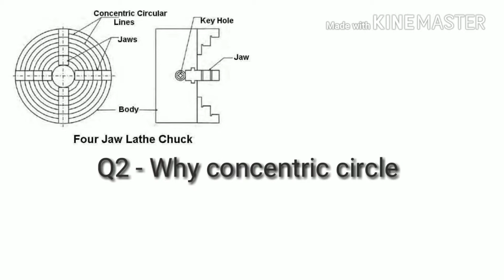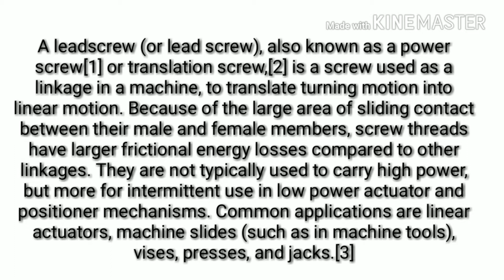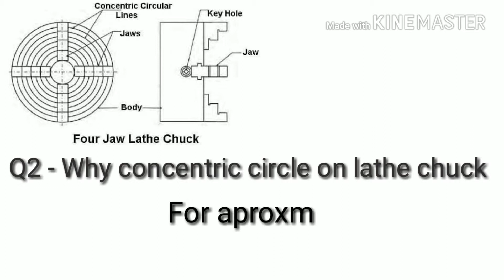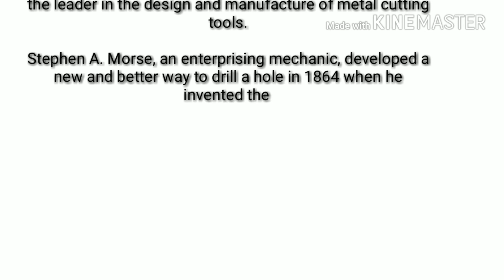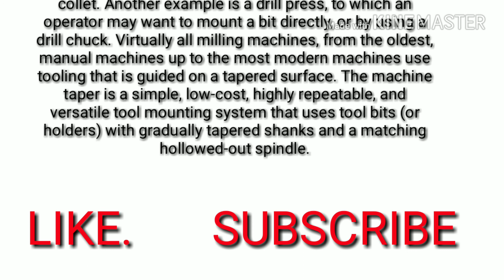Three Important Question For Every Interview || For All Students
Ye teen sawal aap jaante to hai per iska jawab apme se kisi kisi ko pata hoga, agar pata hai to bahot achhi baat hai, agar nahi pata hai to , video ko pura dekhe.

Why square thread or achme thread in lathe?

[07/05, 10:53] ShayarKanhaiya: A leadscrew (or lead screw), also known as a power screw[1] or translation screw,[2] is a screw used as a linkage in a machine, to translate turning motion into linear motion. Because of the large area of sliding contact between their male and female members, screw threads have larger frictional energy losses compared to other linkages. They are not typically used to carry high power, but more for intermittent use in low power actuator and positioner mechanisms. Common applications are linear actuators, machine slides (such as in machine tools), vises, presses, and jacks.[3]

एक लीडस्क्रू (या लीड स्क्रू), जिसे पावर स्क्रू [1] या ट्रांसलेशन स्क्रू के रूप में भी जाना जाता है, [2] एक स्क्रू है जिसे मशीन में लिंकेज के रूप में इस्तेमाल किया जाता है, ताकि मोशन को रैखिक गति में परिवर्तित किया जा सके। अपने पुरुष और महिला सदस्यों के बीच संपर्क के बड़े क्षेत्र के कारण, अन्य लिंक की तुलना में स्क्रू थ्रेड में बड़ी घर्षण ऊर्जा हानि होती है। वे आम तौर पर उच्च शक्ति को ले जाने के लिए उपयोग नहीं किए जाते हैं, लेकिन कम शक्ति वाले एक्ट्यूएटर और पोजिशनर तंत्र में आंतरायिक उपयोग के लिए अधिक होते हैं। सामान्य अनुप्रयोग रैखिक एक्ट्यूएटर, मशीन स्लाइड्स (जैसे मशीन टूल्स में), विज़, प्रेस और जैक हैं। [३]

Why Morse taper in lathe tail stock barrel?
[07/05, 10:39] ShayarKanhaiya: Morse taper technology and design began with the ideas of one man. From his ideas a company grew to become the leader in the design and manufacture of metal cutting tools.

Stephen A. Morse, an enterprising mechanic, developed a new and better way to drill a hole in 1864 when he invented the twist drill. Machine tool operators must be able to install or remove tool bits quickly and easily. A lathe, for example, has a rotating spindle in its headstock, to which one may want to mount a spur drive or work in a collet. Another example is a drill press, to which an operator may want to mount a bit directly, or by using a drill chuck. Virtually all milling machines, from the oldest, manual machines up to the most modern machines use tooling that is guided on a tapered surface. The machine taper is a simple, low-cost, highly repeatable, and versatile tool mounting system that uses tool bits (or holders) with gradually tapered shanks and a matching hollowed-out spindle.

मोर्स टेंपर तकनीक और डिजाइन एक व्यक्ति के विचारों के साथ शुरू हुआ। उनके विचारों से एक कंपनी ने धातु काटने के उपकरण के डिजाइन और निर्माण में अग्रणी बन गया। स्टीफन ए। मोर्स, एक उद्यमी मैकेनिक, ने 1864 में एक छेद ड्रिल करने के लिए एक नया और बेहतर तरीका विकसित किया जब उन्होंने ट्विस्ट ड्रिल का आविष्कार किया। मशीन टूल ऑपरेटरों को टूल बिट्स को जल्दी और आसानी से स्थापित या हटाने में सक्षम होना चाहिए। एक खराद, उदाहरण के लिए, इसके हेडस्टॉक में एक घूमने वाला स्पिंडल होता है, जिसमें से एक कोहरे ड्राइव को माउंट करने या कोलेट में काम करना चाह सकता है। एक अन्य उदाहरण एक ड्रिल प्रेस है, जिसके लिए एक ऑपरेटर सीधे एक बिट को माउंट करना चाह सकता है, या एक ड्रिल चक का उपयोग करके कर सकता है। वस्तुतः सभी मिलिंग मशीन, सबसे पुरानी, ​​मैन्युअल मशीनों से लेकर सबसे आधुनिक मशीनों तक टूलींग का उपयोग करती हैं जो कि एक पतला सतह पर निर्देशित होती हैं। मशीन टेपर एक सरल, कम लागत वाली, अत्यधिक दोहराव वाली, और बहुमुखी उपकरण माउंटिंग प्रणाली है जो धीरे-धीरे पतला टांगों और एक मिलान किए गए खोखले-बाहर धुरी के साथ टूल बिट्स (या धारकों) का उपयोग करती है।
Agar video achha laga ho to like zaroor kare